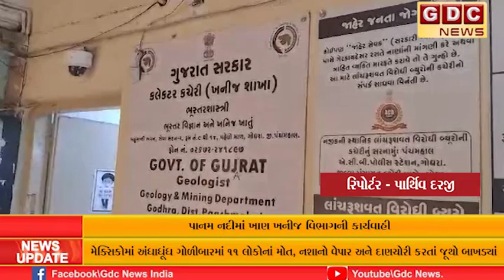પાનમ નદીમાં ખાણ ખનીજ વિભાગની કાર્યવાહી: 30 લાખ કરતાં વધુનો મુદ્દામાલ કર્યો કબજે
પાનમ નદીમાં ખાણ ખનીજ વિભાગની કાર્યવાહી: ખાણ ખનીજ વિભાગએ પાનમ નદીમાંથી 30 લાખ કરતાં વધુનો મુદ્દામાલ કર્યો કબજે